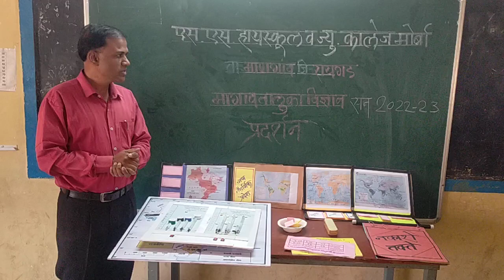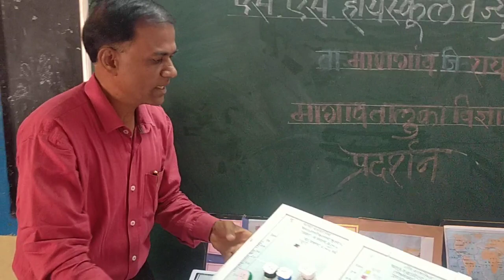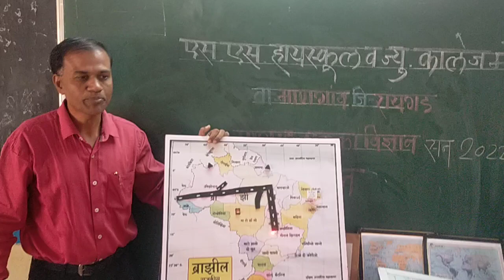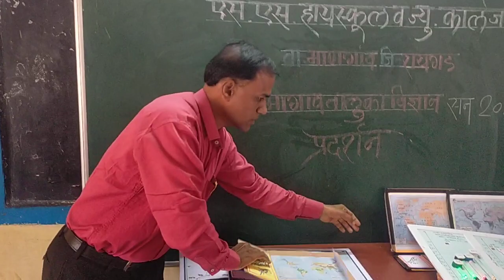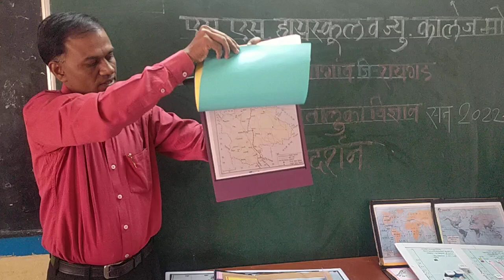science working model 2023